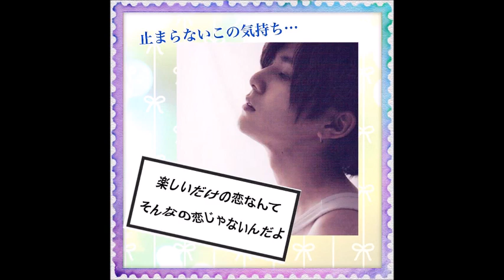珊瑚抄 市川由紀乃 miya cover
説明 先にあげた　懐かしいマッチの炎　最愛の人の　　！
『珊瑚抄』市川由紀乃　カラオケ　2019年12月11日発売 duranta100 さんからです。感謝！